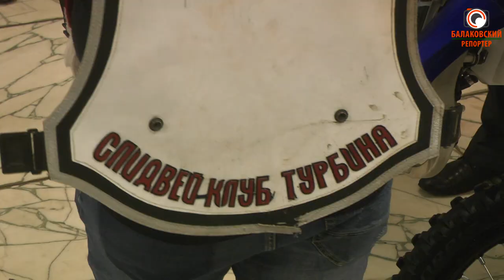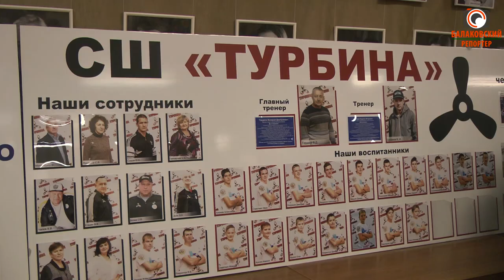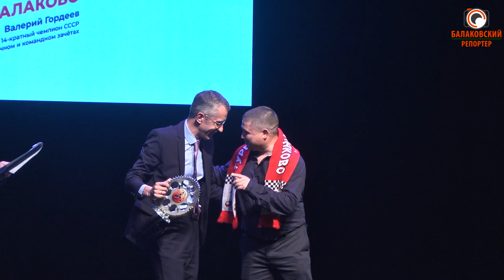Полвека на треке: балаковский спидвей-клуб "Турбина" отметил юбилей